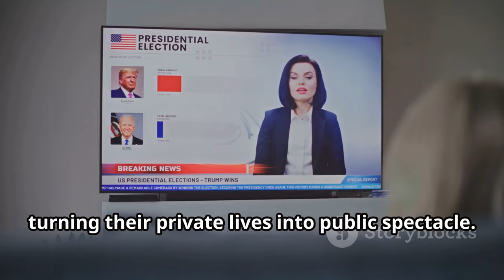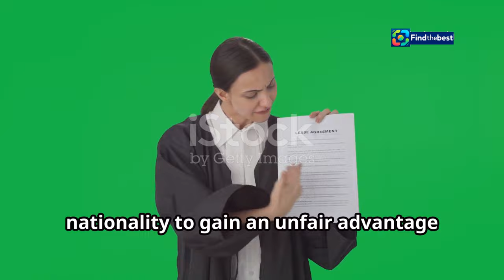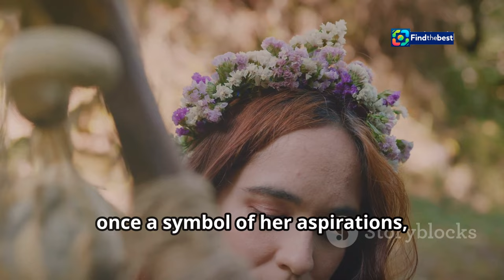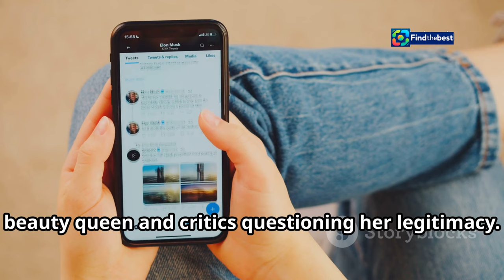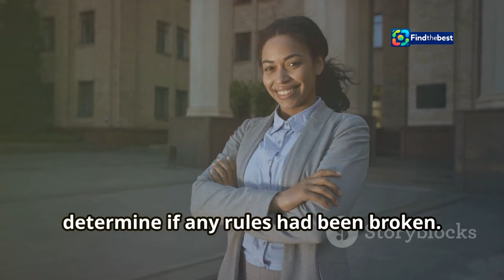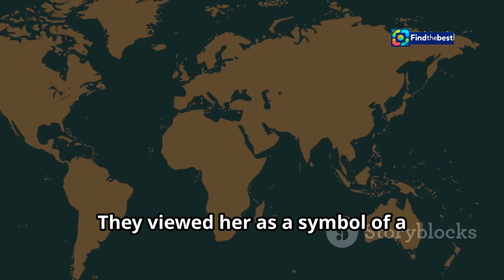Diwali 2024: A Global Celebration of Lights!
OUTLINE:
00:00:00 A Crown Tainted
00:02:29 A Tapestry of Cultures
00:04:00 Whispers of Deception
00:04:41 A Dream Deferred
00:06:38 Caught in the Crossfire
00:07:12 The Weight of Proof
00:07:52 Scars of Uncertainty
00:08:26 A Nation Divided
00:08:59 The Price of Ambition
00:09:29 Finding Strength Within
00:10:02 A Future Unwritten

🎉✨ Welcome to our vibrant showcase of **Diwali 2024**, the Festival of Lights! 🌟 This year, millions around the globe are uniting to celebrate this beautiful festival, symbolising the victory of light over darkness and good over evil. 💖

From stunning fireworks 🎇 to colourful **rangoli** designs 🌈, and the warmth of family gatherings 🏠, Diwali is a time filled with joy, love, and cherished traditions. Join us as we explore spectacular photos capturing the essence of this global celebration! 📸✨

Highlights include:
- **Lighting of Diyas** 🕯️ to welcome the goddess **Lakshmi** into homes
- Exquisite **sweets** and treats shared among friends and family 🍬
- **Community celebrations** bringing people together 🤝
- The unique overlap with **Halloween** this year 🎃🎉

Dive into the spirit of Diwali as we highlight the festivities in India 🇮🇳 and beyond, showcasing how diverse cultures embrace this joyous occasion.